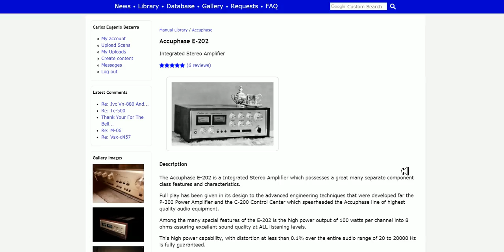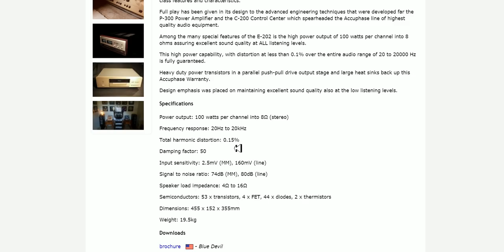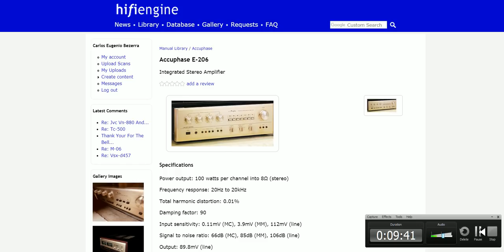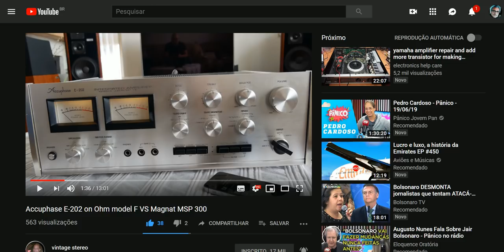Distorção Harmônica ... entenda melhor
Terceiro harmônico em maior quantidade que o segundo harmônico define som dos transistores...menos apreciado
Terceiro harmônio em menos quantidade que o segundo harmônico
define som das válvulas. mais apreciado